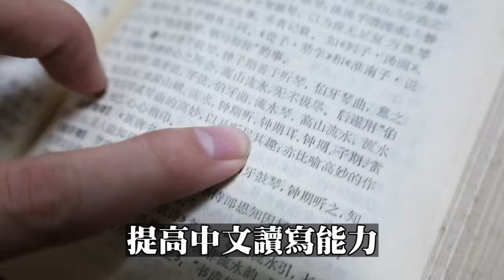黃毓民 毓民踢爆 240105 ep696 p3 of 3渲染「介選」打擊「滲透」國計民生靠邊站/大選最後一周民進黨開動國家機器抹紅對手